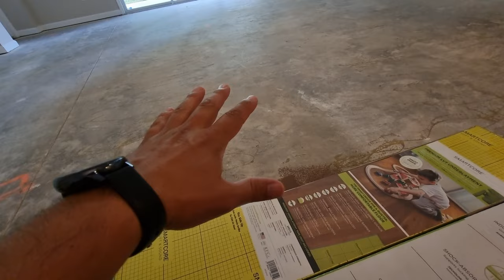Tadilata devam. Evimizin salonunun zeminini yeniliyoruz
Merhaba arkadaşlar.  Adım Ishak. Amerikada Florida da yaşıyorum. Yaklaşık 14 yıldır buradayım. Amerikaya dair bilmek istediğiniz herşeyi video ya çekmeye çalışacağım. Görüş ve önerilerinizi önemsiyorum. Video çekmemi istediğiniz konuları çekmeye çalışacağım.